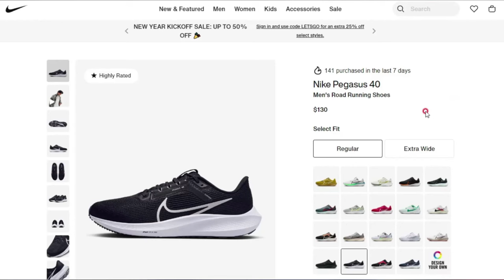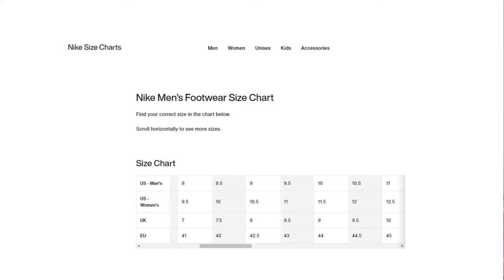반업이나 1업하면 길이와 폭은 얼마나 커질까? (신발 사이즈 선택을 위한 필수 가이드)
당신은 꼭 와이드 신발이 필요한 발볼러인가요?
아니면 일반 신발을 신어도 되는 발볼러인가요?

신발 사이즈 선택을 위한 필수 가이드